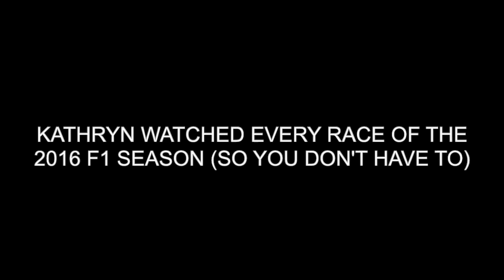F101: Kathryn Watched Every Race Of The 2016 Formula1 Season (So You Don't Have To)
Yes, Kathryn really did watch every race of the 2016 Formula 1 season, so you don’t have to.

Why?

Why not?

But really, because there are so many times Kathryn and Emily can hear Nico Rosberg talk about beating Lewis Hamilton in 2016 in equal machinery before Kathryn decides she has to go and figure out the context behind it all.

Kathryn and Emily look back at a season featuring
-Some races at tracks we haven’t seen in a while
-A bunch more familiar faces in the 11 drivers currently on the grid
-The thrilling, back and forth battle between Hamilton and Rosberg
-The undisputed best podium of the year at a fan favorite track
-Some notable cameos (including the wife of one of our favorite Team Principals)

Emily also made Kathryn pick out her Top-3 Must Watch races of the year, along with 3 more of Kathryn’s personal favorites.

And, because she just couldn’t resist, one honorable mention race that you really just need to watch for the first 15 or so minutes, which ultimately led to the current dominance of Red Bull’s Max Verstappen.

0:00 Intro/Kathryn Watched Ever Race Of The 2016 Season
1:45 Why 2016?
3:42 Who On The Grid Now Was On The Grid In 2016?
7:15 F1 Calendar Highlights
9:15 If Malaysia Returns To The Calendar, Which Race Does Kathryn Kick Off?
12:15 Key Elements Of The 2016 Season
19:10 The 2016 Radio Ban
25:49 Kathryn’s Personal Top-3 Races From 2016
26:33 Round 1: Australia
30:48 Round 5: Spain
34:33 Round 16: Malaysia (+ The Best Podium Of The Season)
38:19 3 More Must-Watch Races From 2016/Round 14: Monza
39:47 Round 19: Mexico
42:10 Round 21: Abu Dhabi (Most Awkward Cool Down Room Of The Year)
48:10 Honorable Mention: The Race That Got Kyvat Demoted To Toro Rosso
49:52 Notable Cameos
59:39 How Kathryn Ranks The 2016 F1 Season
1:01:33 What Season Is Kathryn Going To Watch Next?
1:03:49 Up next